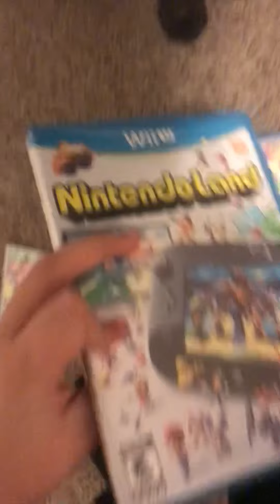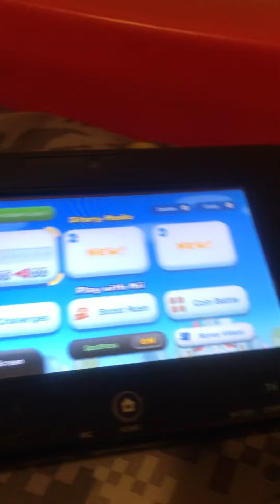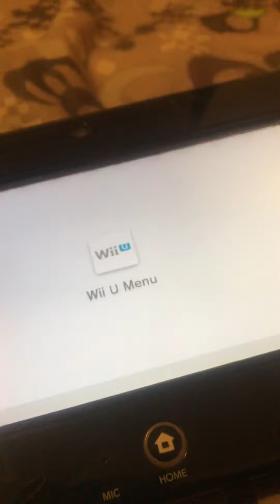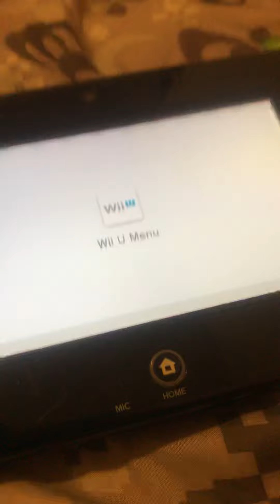New console for Christmas!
Yeeeeah I got a Wii U